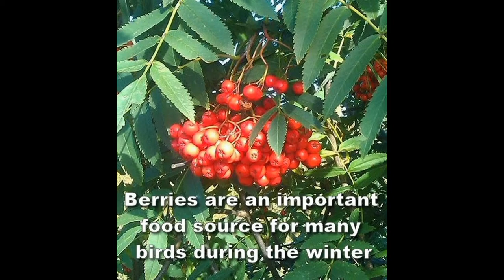Foxdenton & District Protection Group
Local "Green belt" is being forcibly developed against the community's wishes. A massive 500 houses and 1 million square ft of industrial space will hinge off traffic on Broadway.
The natural habitat of many animals and birds is threatened.
A collection of photographs of around the area due to be developed. These lovely green areas and views will become our memories. We need all the support we can get!